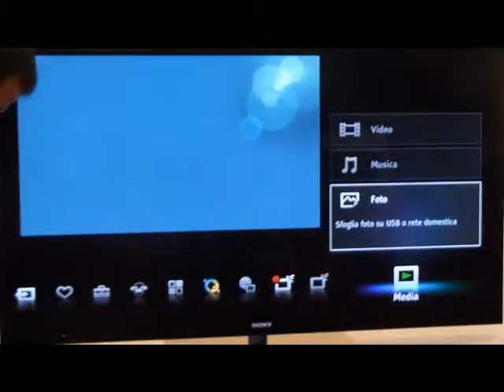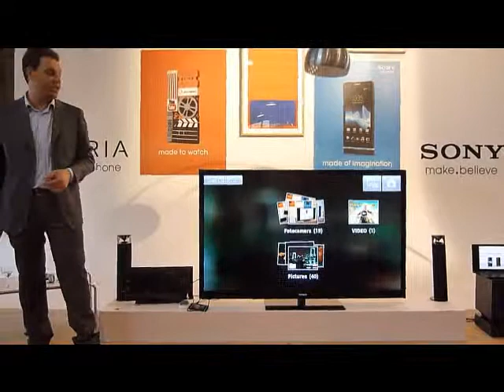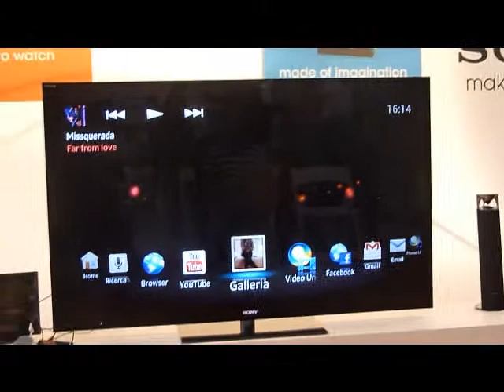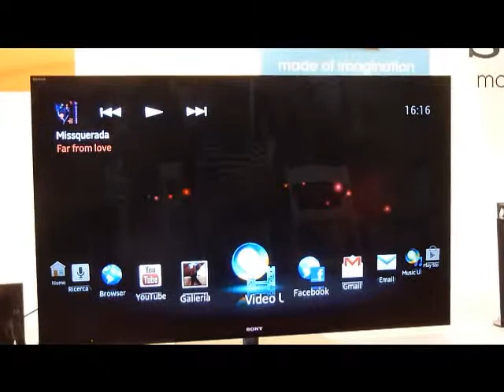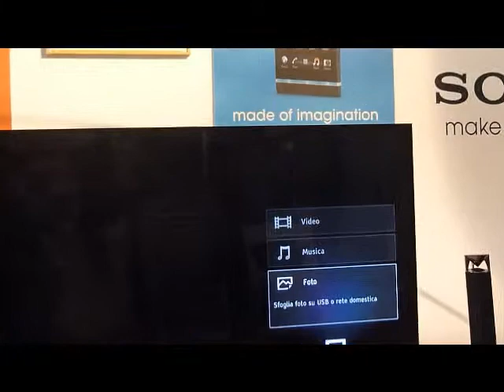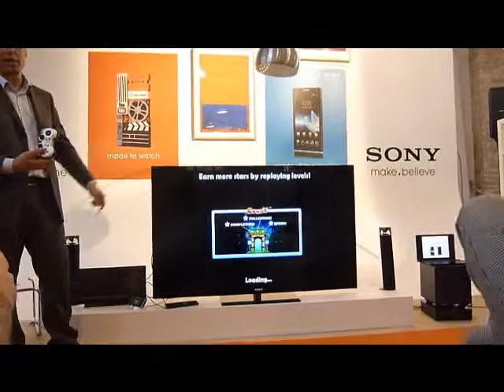Sony Xperia, utilizzo salotto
Sony Xperia ci dimostra come è possibile utilizzare lo smartphone come lettore multimediale o addirittura console